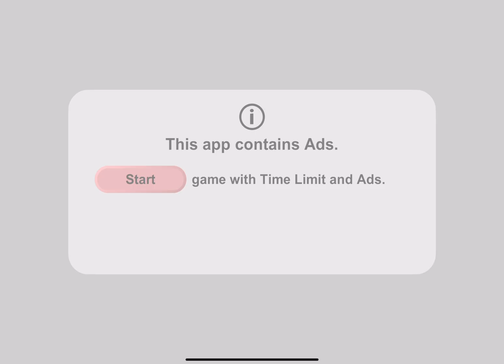Karl- Gerät(600mm mortar) test in Tank Physicist Mobile (3)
This is a 600mm mortar and playable in a game, what more can you want?